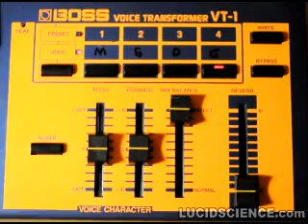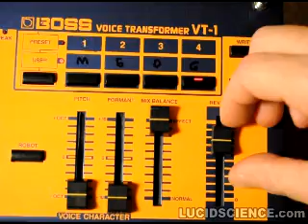Telephone Voice Changer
Change your voice over the phone in real time using a computer or digital processor. This project is a digital mixer between the effect and telephone.